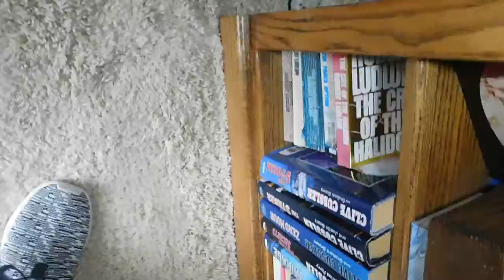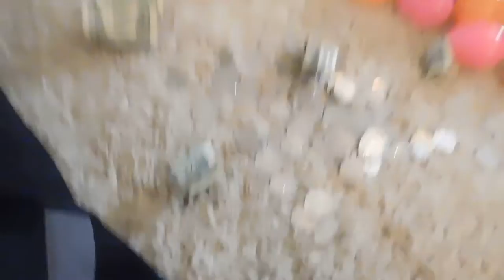THE ULTIMATE MONEY EGG HUNTING